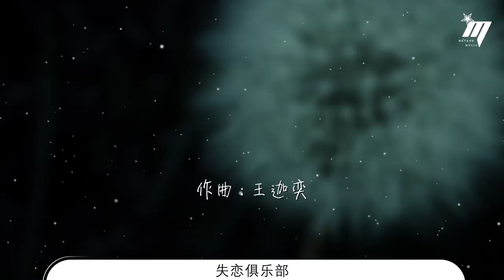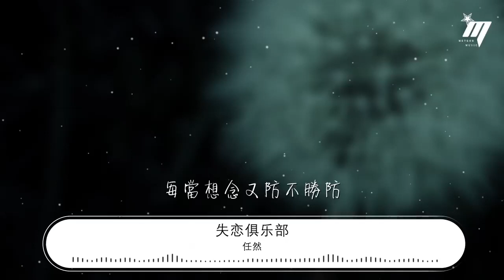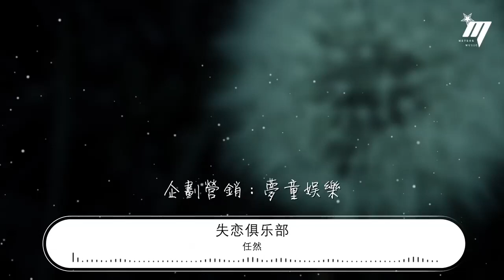任然 - 失戀俱樂部『我沒有 很快樂』【動態歌詞Lyrics】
失戀俱樂部

00:00  作曲 : 王迦奕
00:00 編曲：楊雲翔
03:04 混音：王路遙
03:05 母帶：王路遙
03:06 製作人：Kent王健
03:07 聯合制作人：楊雲翔
03:08 和聲編寫/和聲：皎月
03:09 吉他/貝斯：楊雲翔
03:10 錄音室：Hot Music Studio
03:11 錄音師：Kent王健
03:12 混音/母帶工作室：2496 Top Music Studio
03:13 監製：三千
03:14 企劃營銷：夢童娛樂
03:15 OP：北京夢織音傳媒有限公司/北京千和世紀文化傳播有限公司
03:16 SP：北京千和世紀文化傳播有限公司

00:11 晚八點鐘開場
00:15 這傢俱樂部像盛記憶的魚缸
00:20 很多人
00:22 排隊尋找着七秒偏方
00:26 時常有過來人
00:30 會分享
00:32 一些奇怪的現象
00:35 人來人往
00:38 慢慢就習以爲常
00:42 我沒有
00:44 很快樂
00:46 才正常
00:48 同類也需要合理哀傷
00:51 眼淚中找治癒的營養
00:54 讓情緒釋放
00:58 難道說
00:59 夠失望
01:01 才能放
01:03 每當想念又防不勝防
01:07 只要你別來就無恙
01:10 很痛是成長
01:18 我們習慣隱藏
01:22 和陌生人談起自己的狀況
01:26 也許吧
01:29 只是今晚的月亮幫忙
01:33 有時候會幻想
01:37 遇見誰
01:39 能擁有某種能量
01:42 時間一長
01:45 就忘了迎難而上
01:49 我沒有
01:51 很快樂
01:53 才正常
01:54 同類也需要合理哀傷
01:58 眼淚中找治癒的營養
02:01 讓情緒釋放
02:05 難道說
02:06 夠失望
02:08 才能放
02:10 每當想念又防不勝防
02:14 只要你別來就無恙
02:17 很痛是成長
02:33 我沒有
02:34 很快樂
02:36 才正常
02:38 同類也需要合理哀傷
02:41 眼淚中找治癒的營養
02:45 讓情緒釋放
02:48 難道說
02:50 夠失望
02:51 才能放
02:53 每當想念又防不勝防
02:57 只要你別來就無恙
03:00 很痛是成長